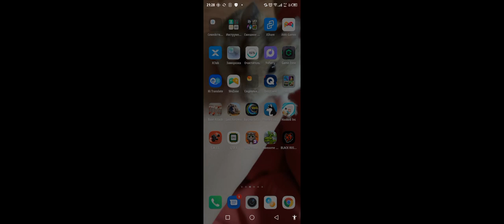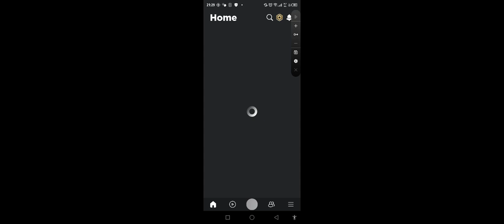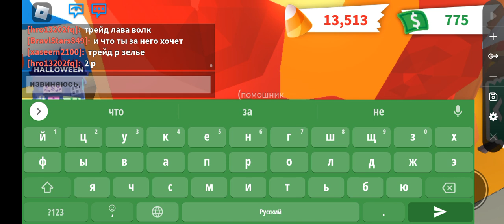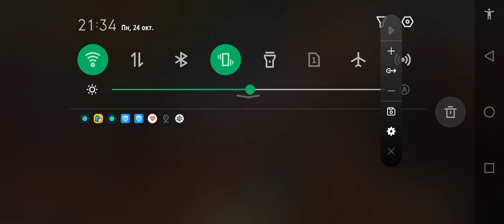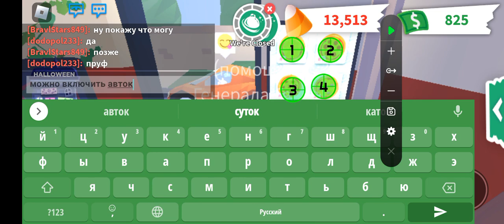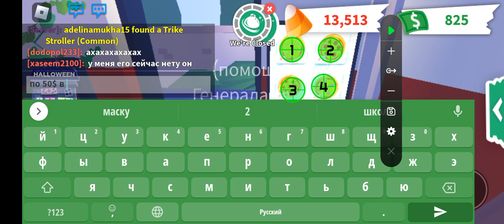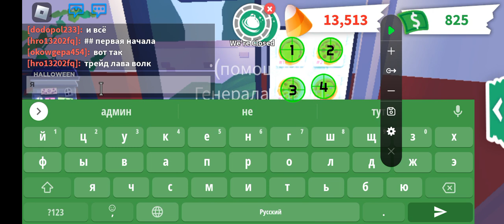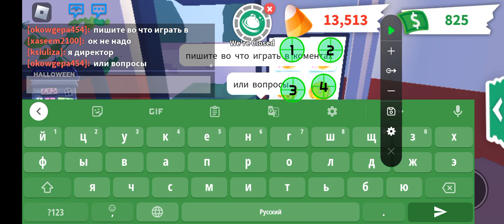объясняю как получить халявные баксы